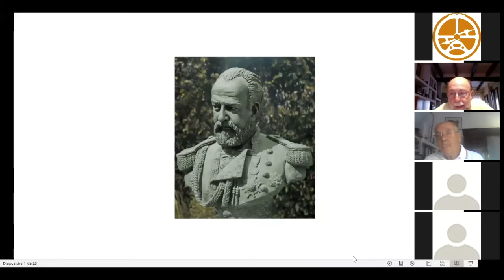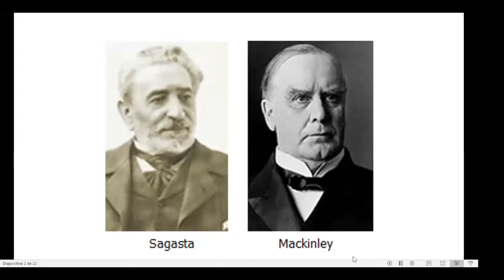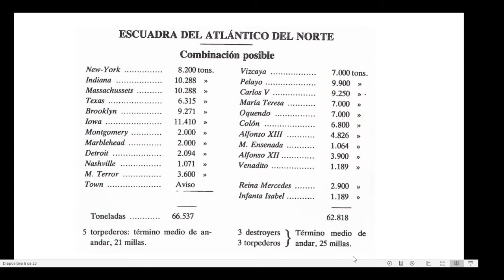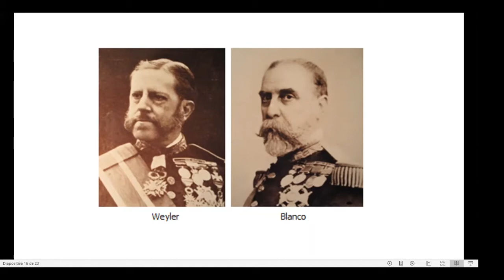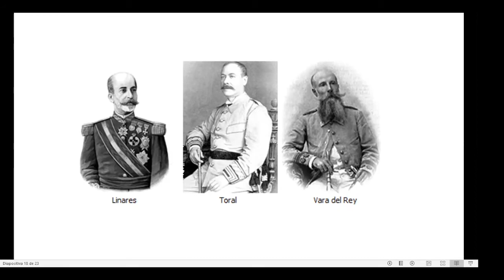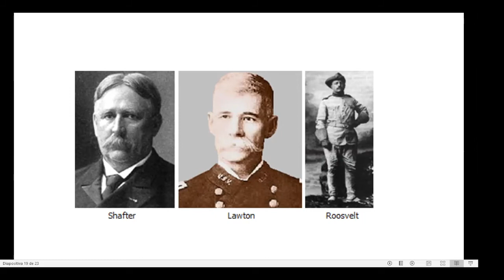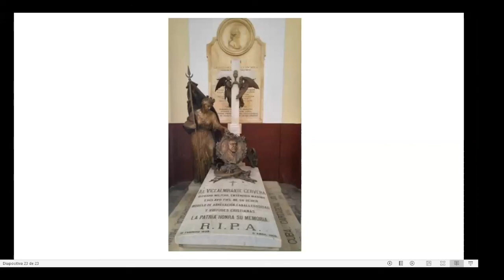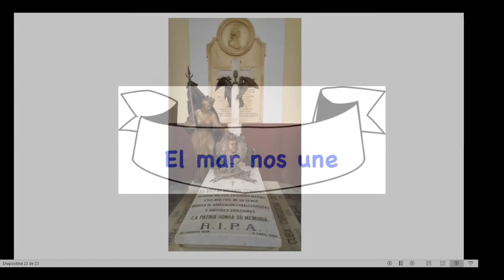Conferencia de Guillermo Cervera : "El Combate naval de Santiago de Cuba"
Conferencia pronunciada en el Aula de Cultura de AGNYEE  por D. Guillermo Cervera, Capitán de Fragata (R) de la Armada. Bisnieto del Almirante Pascual Cervera y Topete.
Narra las circunstancias, hechos y consecuencias de aquella famosa batalla naval de 1898, que significó la pérdida de las posesiones ultramarinas de España